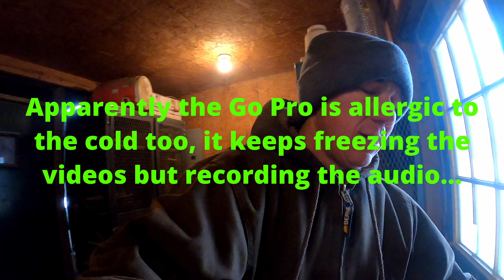My bobcat is allergic to the Missouri winters...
Please smash that like button if you enjoyed the video, comment below with questions or requests for video topics, and subscribe to help us reach the world and help others start their farm and learn from our mistakes.

Want to support for our farm? Shop for USA made Freedom Farms shirts and decals at:

Equipment used on our farm:

2017 Polaris Ranger 1000XP
2004 Chevy Silverado 3500
2002 Bobcat S250
2000 Tunitti 10 wheel V rake with kicker wheel
2000 M&W 1815 Rotary Hoe
1992 John Deere 1360 MoCo
1991 Bush Hog 2615 Batwing
1984 Allis Chalmers 8030 with Westendorf TA-46 Loader
1978 Gehl Bale 1500A Round Baler
1970's Kelly Ryan manure spreader (the politician)

Various Implements:
Bale Spikes
Subsoiler/Ripper
Bale Unroller